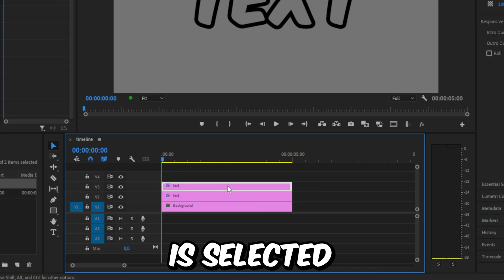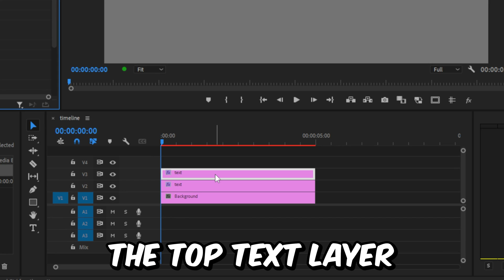How To Make MrBeast Hologram Text in Premiere Pro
how to create hologram text like mrbeast in adobe premiere pro 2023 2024

Chapters:
00:00 - Hologram text tutorial
00:04 - Creating and adjusting the text
00:16 - Creating the hologram effect
01:03 - Adding text glow